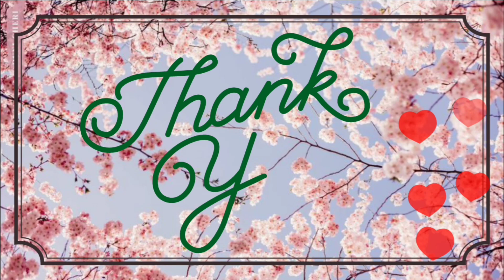Charm Cooling Sensation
Hai Friends,

Di video kali ini, aku mau review pembalut lagi nih dari Charm, yaitu "Charm Cooling Fresh".
Apakah pembalut ini nyaman? Cek di video-nya yah...